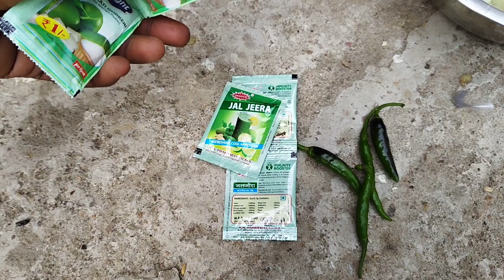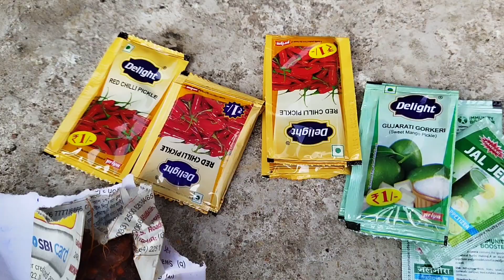ছাদের উপর সব বন্ধুরা মিলে || পেঁপে মাখা || খেলাম🤤 খুব সুন্দর লাগলো👌❤